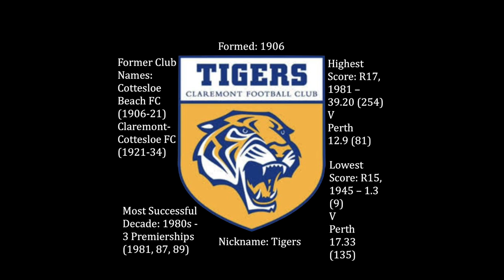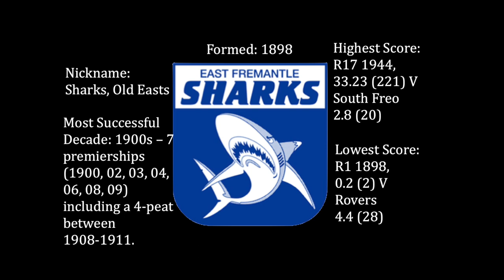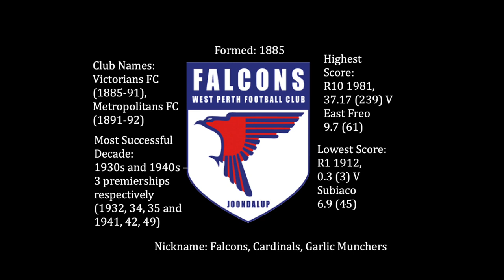WAFL Club Songs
All 9 West Australian Football League (WAFL) Club Songs

Time Stamps:
0:00 - 0:43 Claremont Football Club
0:43 - 1:35 East Fremantle Football Club
1:36 - 2:48 East Perth Football Club
2:49 - 3:24 Peel Thunder Football Club
3:25 - 4:28 Perth Football Club
4:29 - 5:45 South Fremantle Football Club
5:46 - 7:51 Subiaco Football Club
7:52 - 8:34 Swan Districts Football Club
10:08 - 11:42 West Perth Football Club